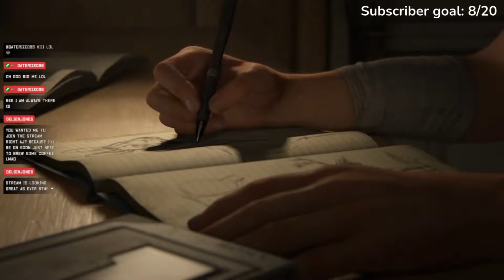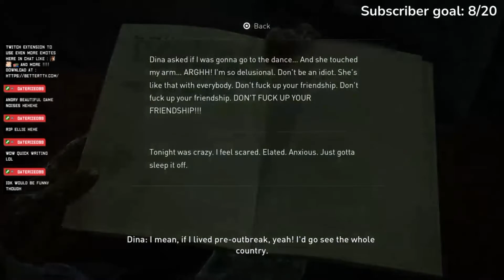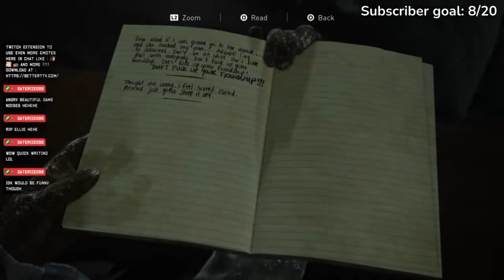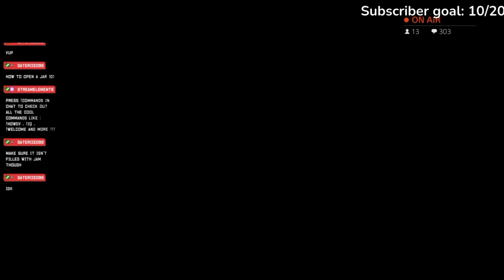I'M SO EXCITED FOR THIS | The Last Of Us 2 - Part 1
Finally after a long time of waiting !!!
Welcome to The Last Of Us Part II